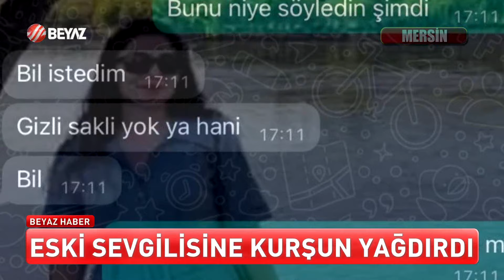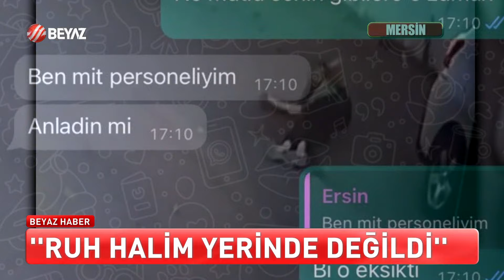MİT PERSONELİYİM YALANI!